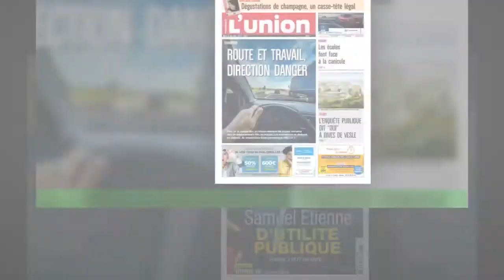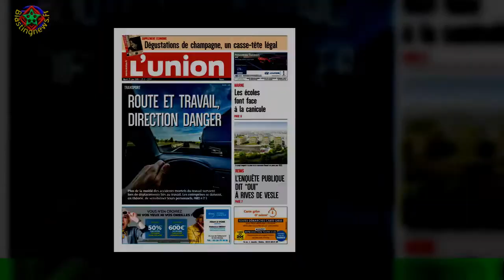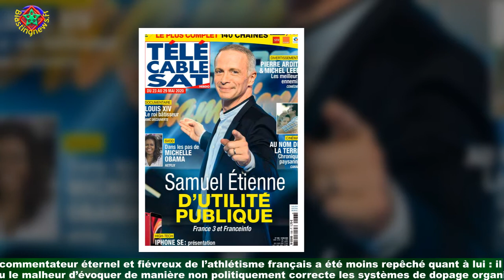JO de Tokyo 2021 : Patrick Montel « les larmes yeux » en découvrant le soutien d’un célèbre chanteu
JO de Tokyo 2021 : Patrick Montel « les larmes  yeux » en découvrant le soutien d’un célèbre chanteur
Il ne fait pas bon dire tout haut ce que tout le monde pense tout bas. Le journaliste Patrick Montel en a payé le prix au cours de l’année 2019.Sur les réseaux sociaux, il avait pris la défense de la marathonienne Clémence Calvin après qu’elle a refusé de se soumettre à un contrôle antidopage.Dans une vidéo publiée sur Facebook, Patrick Montel avait alors affirmé que le dopage était monnaie courante dans l’athlétisme et que cela relevait de l’hypocrisie de ne pas l’admettre : « Tout le monde a intérêt à ce que l’athlète se dope.